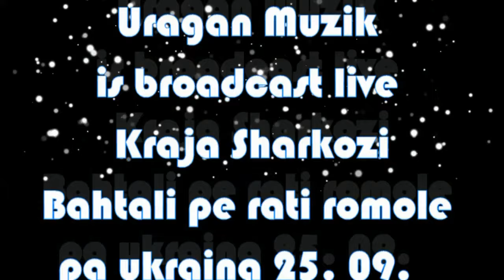3-Uragan Muzik ★❤★ is broadcast live 25.09.2016 - Kraja Sharkozi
3-Uragan Muzik ★❤★ is broadcast live 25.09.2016 - Kraja Sharkozi